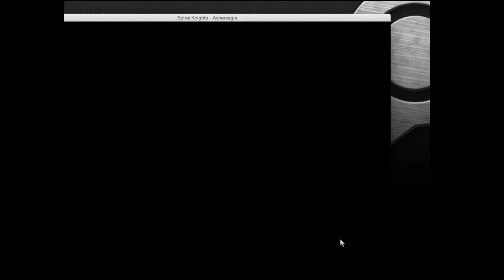Spiral Knights ep. 4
this is our 4th episode and longest video ever!